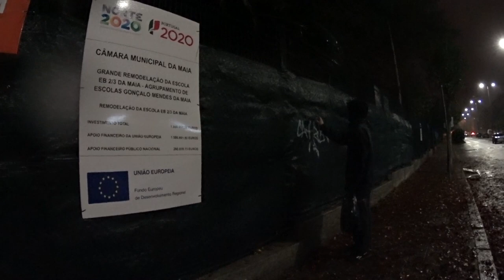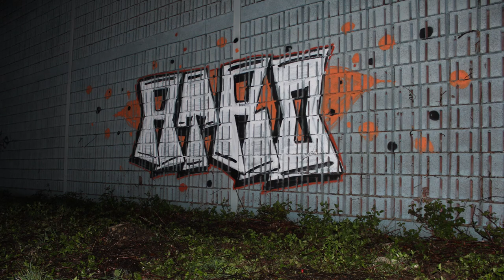Graffiti - One Night with Naps & Atro (Part 1) ‹ NAPS ›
Naps & Atro
Video made by Naps